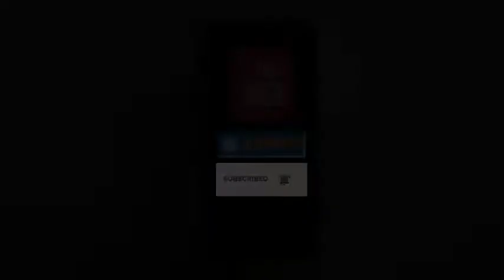बिना अनुमति स्टाल लगाने पर निगम ने काटे 27 चालान, वसूला 87600 जुर्माना।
पंचकूला नगर निगम की एनफोर्समेंट विंग ने सोमवार को बिना अनुमति के सेक्टरों में दुकानों के बाहर और पार्किंग एरिया में स्टॉल लगाने वालों के चालान काटे। ये चालान शहर के विभिन्न सेक्टरों में सरकारी जमीन पर स्टाल लगाने पर काटे गए। नगर निगम ने 27 चालान काट कर 87 हजार 600 रूपये जुर्माने से एकत्रित किए। यह चालान सेक्टर 4,7,8 और 15 की मार्केट में किए गए।
    नगर निगम पंचकूला के डीएमसी ( टू ) श्री हरदीप सिंह ने कहा कि अगर दुकानदार फेस्टिवल सीजन में अपनी दुकान के आगे स्टॉल लगाना चाहते हैं तो वह पंचकूला नगर निगम के ऑफिस में आकर इसकी अनुमति ले सकते हैं। उन्होंने कहा कि बिना परमिशन के स्टाल लगाने वाले दुकानदारों पर जुर्माना लगाया जाएगा और उनका सामान भी जप्त किया जाएगा। उन्होंने कहा कि त्योहार सीजन में किसी भी दुकानदार को नगर निगम परेशान नहीं करना चाहता, ऐसे में दुकानदार की खुद की भी जिम्मेदारी बनती है की वे स्टाल लगाने की अनुमति लें ताकि उन्हें मुश्किल का सामना ना करना पड़े। उन्होंने कहा कि दुकानदार अपनी दुकान और स्टाल के बाहर के रास्ते को भी बाधित न होने दें। श्री हरदीप सिंह ने बताया कि नगर निगम ने करवा चौथ और दिवाली पर स्टॉल लगाने के लिए अनुमति देनी शुरू कर दी हुई है और दुकानदार नगर निगम कार्यालय में आकर फीस जमा करके इसके लिए अनुमति ले सकते हैं। इसके साथ ही उन्होंने दुकानदारों से आग्रह किया कि त्योहार के सीजन में दुकानदार आग लगने की घटनाओं से बचने के लिए फायर सेफ्टी नियमों को ध्यान में रखते हुए फायर सेफ्टी उपकरण रखें ताकि किसी भी प्रकार की अनहोनी से बचा जा सके।